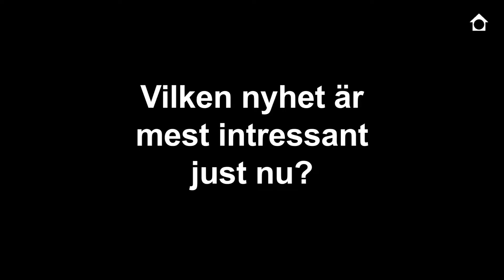Martin Äng: Hur är det att jobba som informatör?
Hur lär sig informatörerna alla nya råd och rön? Vi frågade informatören Martin Äng.